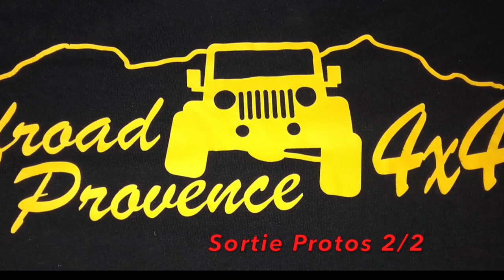Sortie Protos 4x4 2/2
Sortie Protos 4x4 avec Off road Provence 4x4 à Ollières
Crawler, Buggy, Prototype, ..